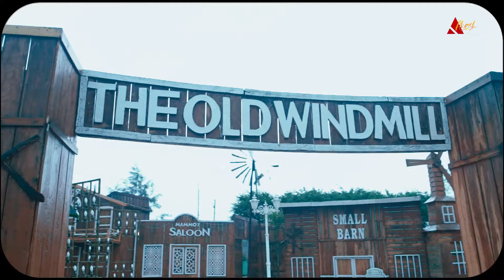SHARANJOT SINGH AND MANPREET KAUR LATEST PREWEEDDIG 2024 Parkash film city AKASH STUDIO 9876109683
Vijay Nagar (Rahimpur Road)
Hoshiarpur.